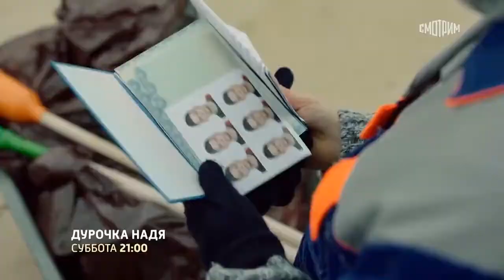Дурочка Надя 2023 русский трейлер сериала